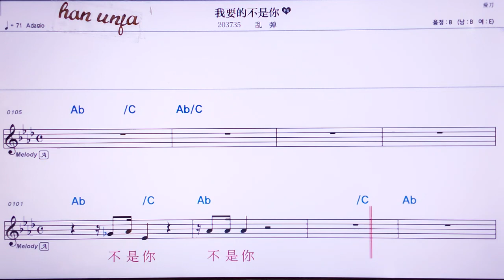💖워야오더부쓰니/루안탄 👍MR,유투브 노래방, 가라오케, 악보, 코드, 가사 ,Karaoke,반주